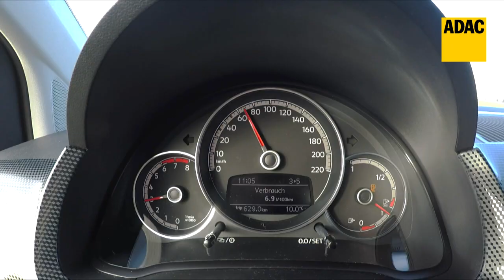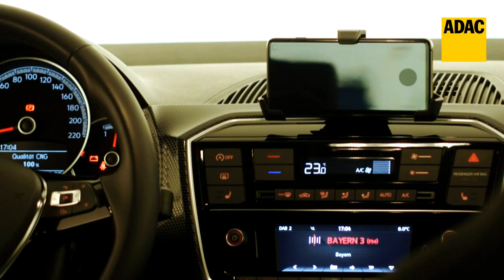ADAC Autotest: VW eco up! | ADAC 2020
Gas geben kann man beim VW eco up! wörtlich nehmen, denn der Kleinstwagen aus dem Volkswagen-Konzern fährt mit Erdgas. Seine Erdgastanks fassen 11 Kilo, sind sie leer, kann mit Benzin weitergefahren werden. Mit 68 PS und einem maximalen Drehmoment von 90 Newtonmetern macht der Dreizylinder den 1040 Kilogramm schweren eco up! nicht zum Sprintwunder. Für die Stadt und zum Mitschwimmen im Verkehr ist die Leistung aber zumindest ausreichend. Auf Komfort müssen die Passagiere des eco up! nicht verzichten, denn die Feder-Dämpfer-Abstimmung ist gelungen. Die Innenraumgestaltung ist eher spartanisch, doch eine Klimaanlage und ein Radio mit Smartphone-Anbindung gehören zur Serienausstattung. Verarbeitung und Platzverhältnisse sind gut, die Beladungsgrenze des Kofferraums ist jedoch schnell erreicht. Wirklich glänzen kann der eco up! beim Verbrauch: Vier Kilogramm Erdgas pro 100 Kilometer im ADAC Test entsprechen einer CO2-Bilanz von 116 Gramm pro Kilometer.